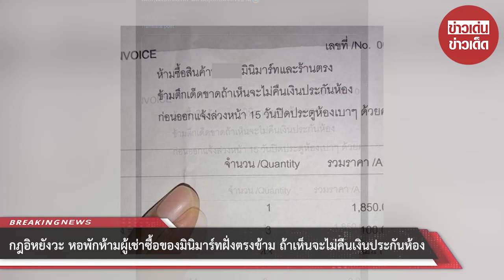กฎอิหยังวะ หอพักห้ามผู้เช่าซื้อของมินิมาร์ทฝั่งตรงข้าม ถ้าเห็นจะไม่คืนเงินประกันห้อง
00:00 - Intro
00:10 - News
01:00 - Minute